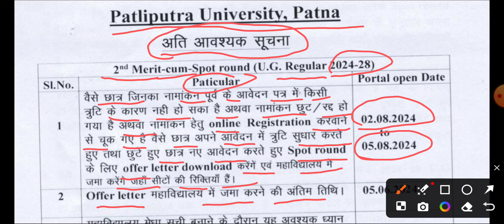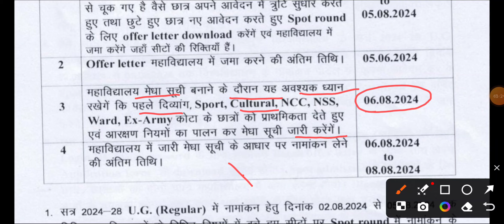ppu ug spot 2nd merit list Admission B.A B.SC B.CM 2024- 28